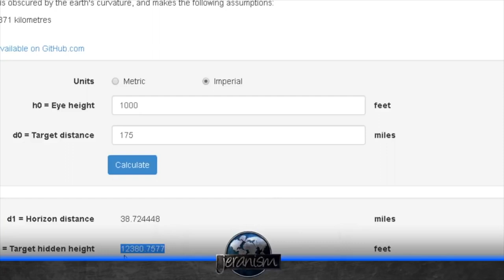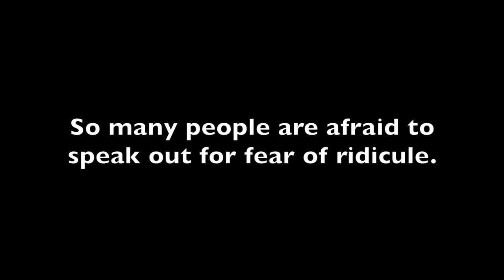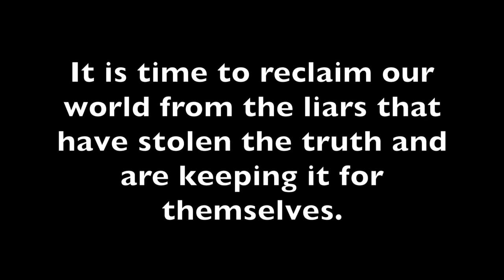None of Mount Canigou should be visible here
304m/1000ft observer height
281km/175miles distance